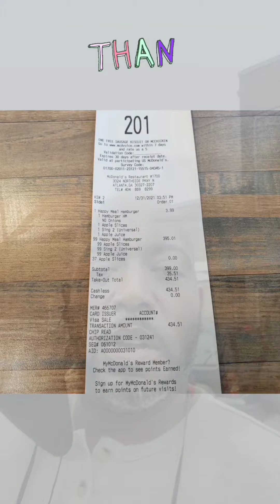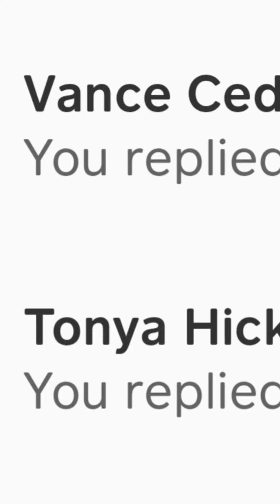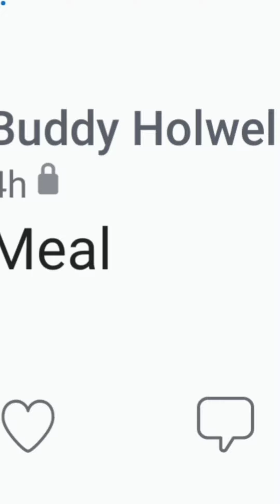🍔 We fed 100 people on NYE! 🙏🏿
🌟 Thanks to my awesome Facebook and Instagram friends, we fed 100 people @McDonalds HappyMeals on NYE. 🙂🍔🎆🥳
Need legal help? Click the link below to schedule a 1-on-1 consultation with Attorney Brian Ponder:

Included BONUSES LETTERS and materials that can be downloaded and edited are:
1. 1692g(b) letter – use to dispute collections
2. 1692 g(b) letter 2 – use to dispute collections
3. CRA dispute letter – use to dispute credit items
4. CRA inquiry deletion letter – use to dispute inquiries
5. LexisNexis freeze letter – use to freeze LexisNexis credit file
6. Consumer alert letter – use to dispute fake alerts on credit report
7. $1,000 inquiry demand letter – use to dispute unauthorized inquiries by a company
8. 1692g(b) letter – medical debt – use to dispute medical collections
9. ‘4 Steps to Better Credit’ Penthouse Whiteboard Training [video] (1:38:45) – informative

Get a hard copy of ‘4 Steps to Better Credit’ here 

Thank you for supporting the channel by clicking the heart and leave a SUPER THANKS.